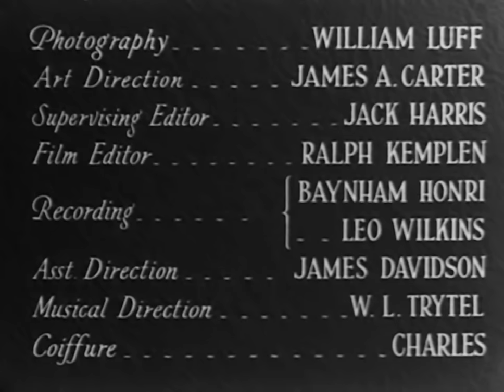The Triumph Of Sherlock Holmes | English Full Movie | Crime Mystery Thriller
Sherlock Holmes, now retired in the tranquil countryside of Sussex, finds himself entangled in a final case that stirs his brilliant detective instincts. His old nemesis, Moriarty, has orchestrated a deadly scheme with an American gang to assassinate John Douglas, a seemingly ordinary country gentleman with a shadowy history. Holmes' unorthodox methods leave Watson and Lestrade perplexed, yet his conclusions continue to amaze them. In a gripping flashback, the victim's wife unveils the dark secrets of the sinister Vermissa Valley, a tale that intertwines with the present mystery.

Starring: Arthur Wontner, Lyn Harding, Leslie Perrins

Directed by: Leslie S. Hiscott